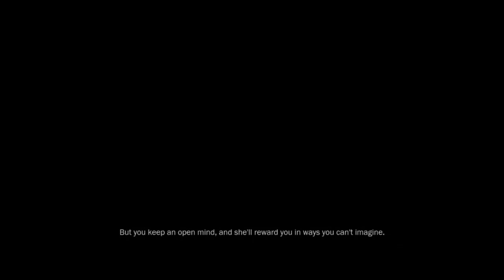Game Avatar Part 1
Game Avatar
Avatar James Cameroon
Avatar 3D
Hell Gate
Hell's Gate
Blue Lagoon
RDA
Navi
Na'vi
The Way Of Water